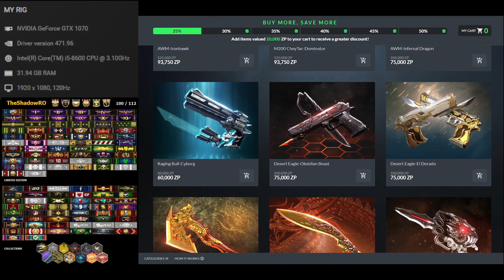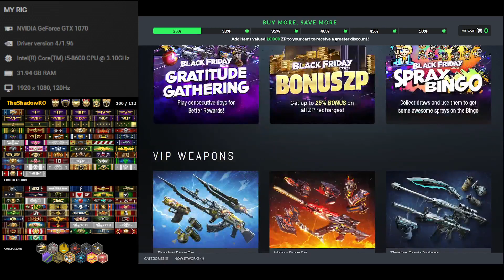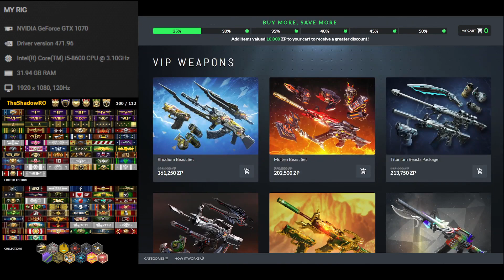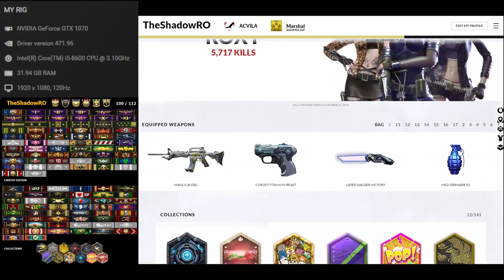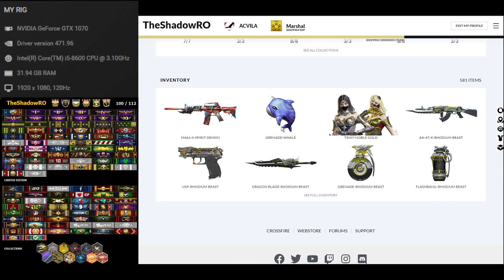Crossfire West: Black Friday 2021 - shopping in last day